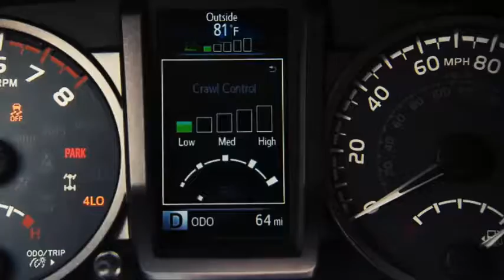Test Drive Hawaii 2017 Toyota Tacoma TRD Pro